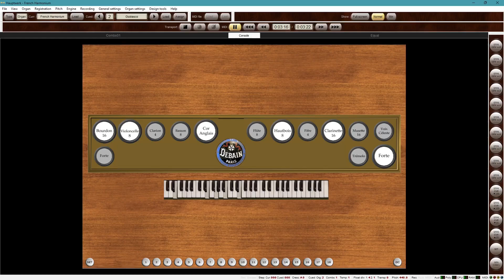Stricken, Smitten, and Afflicted on French Harmonium, Hauptwerk (Hymn)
My performance of Stricken, Smitten, and Afflicted (tune of O Mein Jesu, Ich Muss Sterben) played on the harmonium. All four verses are played. Hope you enjoy my arrangement!!

Played using my MIDI-converted ALLEN 224-RTC organ console and Hauptwerk VI Virtual Pipe Organ software.  The sample set used is Al Morse's French Harmonium sample set.

Stop List:
Bass Side                 Treble Side
Cor Anglais              Fifre 4'
Violoncello 8'           Flûte 8
Bourdon 16'             [Hautbois 8']
                                   [Voix Celeste]
                                   [Clarinette 16'] Forte

All content is copyrighted and not for reuse in audio, audio/visual, or sheet music form. All rights are reserved.